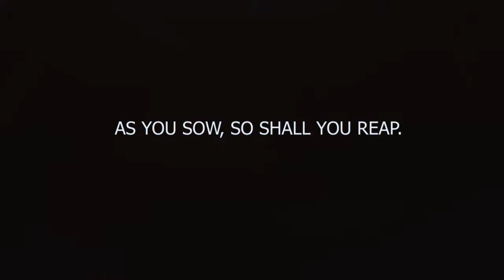KARMA official Ugandan Movie Trailer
A Basic Films Inc Production 2021.
Produced & Directed by Joseph Essence